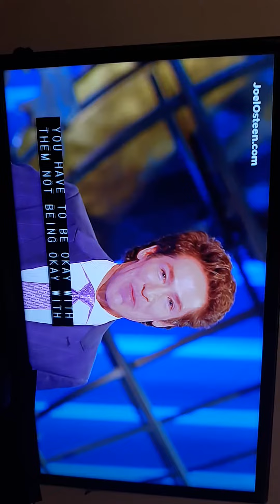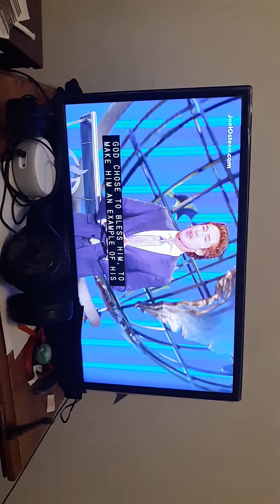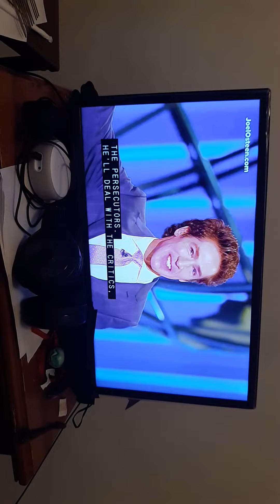Can YOU handle the blessing?